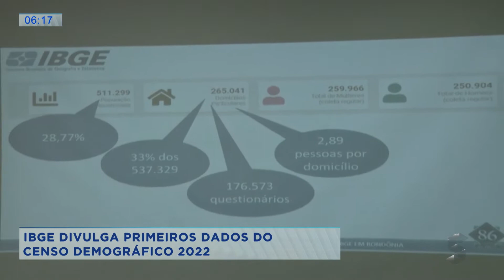IBGE divulga primeiros dados do censo demográfico 2022